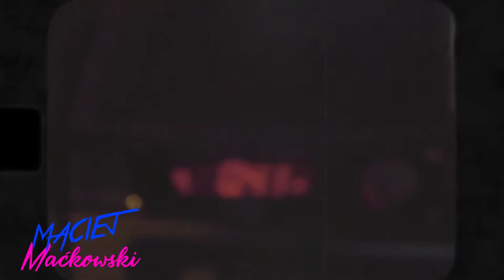Delyno - Shaded (Bihler Remix) (Official Video)